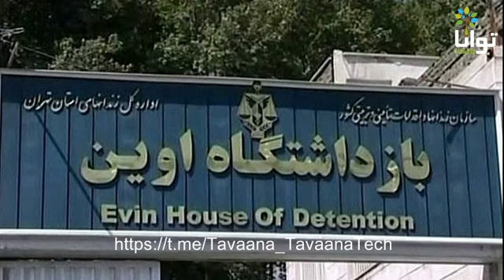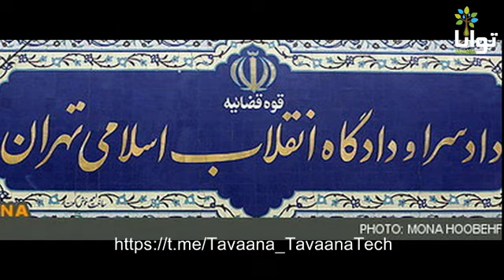محمود بهشتی لنگرودی؛ معلمی استوار در دفاع از حقوق صنفی معلمان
«محمود بهشتی لنگرودی» در خرداد ۱۳۳۹ در شهرستان لنگرود در استان گیلان به دنیا آمد. در همین شهر بزرگ شد و به مدرسه رفت. در سال ۱۳۶۲ در رشته ادبیات عرب، مدرک لیسانس خود را دریافت کرد و از‌‌ همان سال به صورت حق‌التدریسی در آموزش و پرورش مشغول به کار شد، تا اینکه هفت سال بعد توانست به استخدام رسمی در بیاید. در‌‌ همان سال ۶۲ و با آغاز معلمی با آدینه مرادعلی بیگی نیز ازدواج کرد. ازدواجی که ابوذر و سارا ثمره آن هستند. بهشتی لنگرودی به گفته خود از سال ۱۳۷۸ فعالیت‌های صنفی خود را در جهت بهبود وضعیت صنفی معلمان آغاز کرد. فعالیتی که برای او هزینه‌های سنگین در پی داشت و در دهه‌های ۸۰ و ۹۰ بار‌ها پای او را به دادگاه و زندان باز کرد.